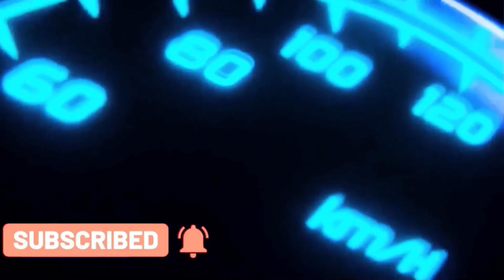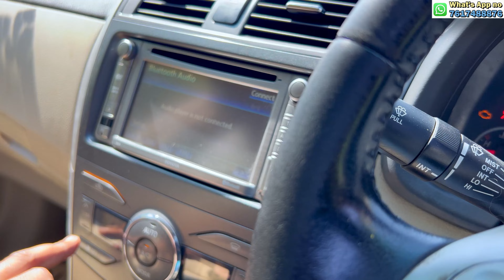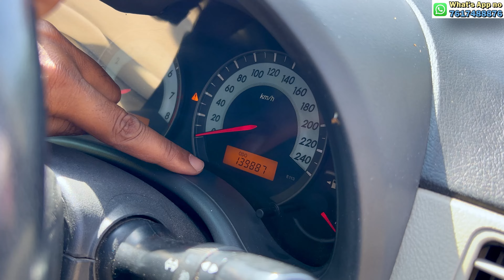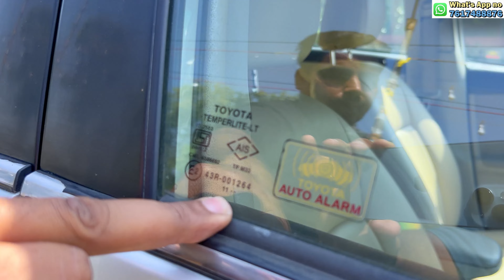COROLLA ALTIS | SEDAN गाड़ी अब 3 लाख से भी कम में | CAR ZONE DELHI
TOYOTA ALTIS G PETROL
MODEL 2012
OWNER 1ST
KM 1.39.000 WITH RECORD
FUEL ⛽ PETROL
DELHI RAGISTRATION
INSURANCE VALID
100% ORIGINAL CAR
NO REPLACEMENT
ALL GLASSES ORIGINAL
ALL PARTS ORIGINAL
2ND 🗝️ AVAILABLE
NOC AVAILABLE ALL INDIA 🇮🇳

PRICE 2.75